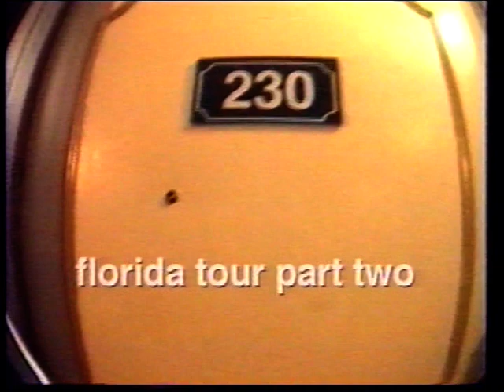Steve-O Section- Big Brother`s Boob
Steve - O adult rated section from  Boob over 18`s only.